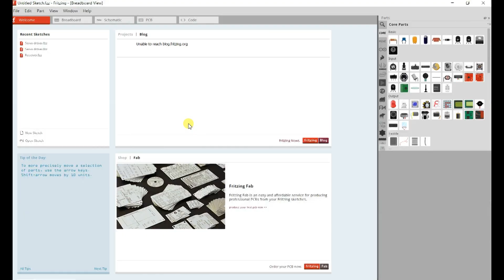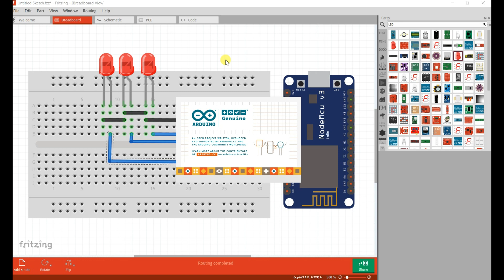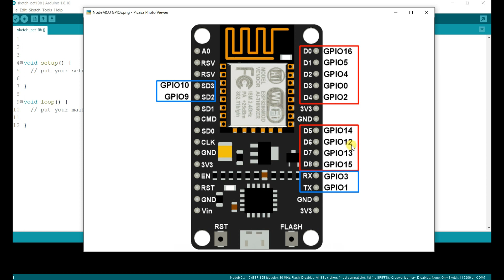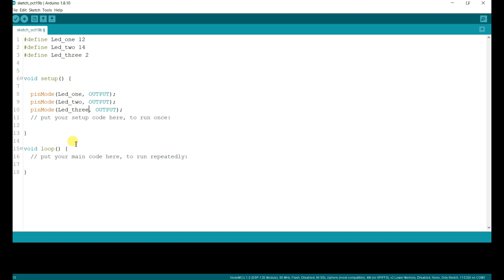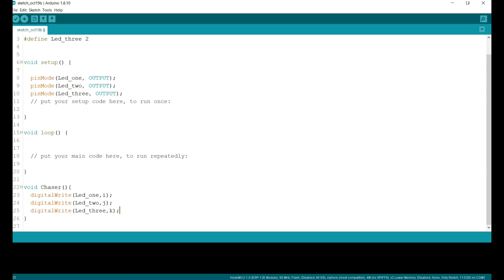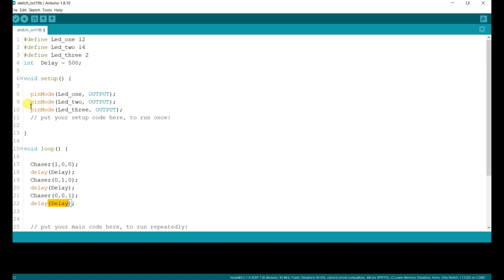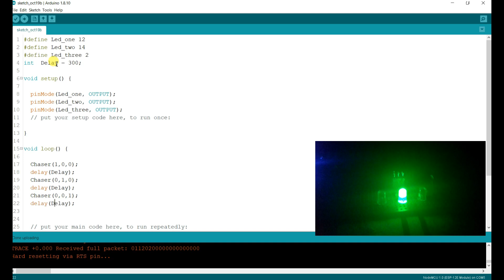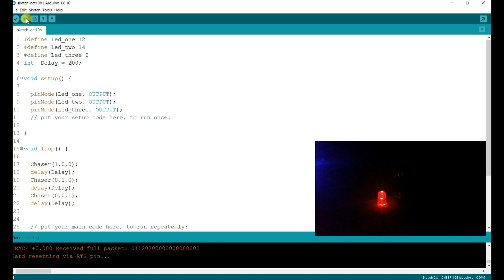02 Led Chaser with Node MCU(ESP8266) Basic to Advance level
Here is Basics Node MCU (ESP8266) Step by step Programming.
Explained LED Chasing program and live testing.